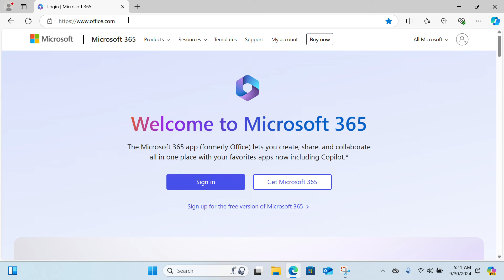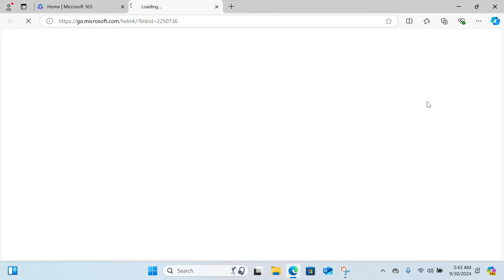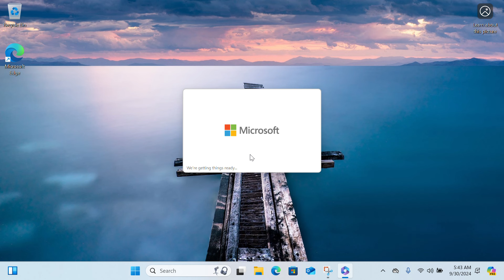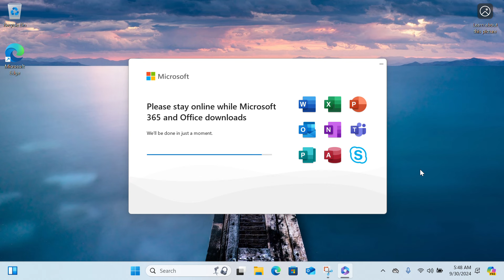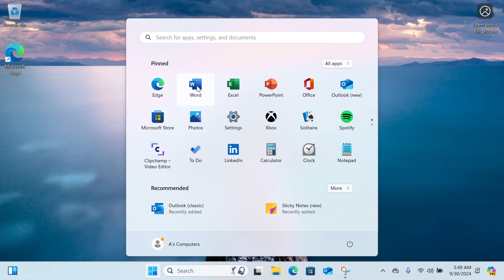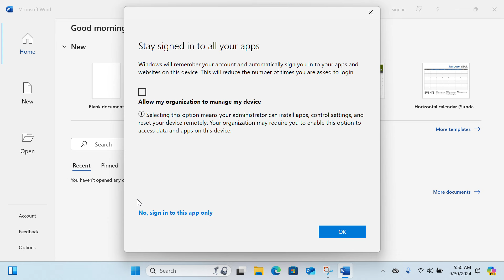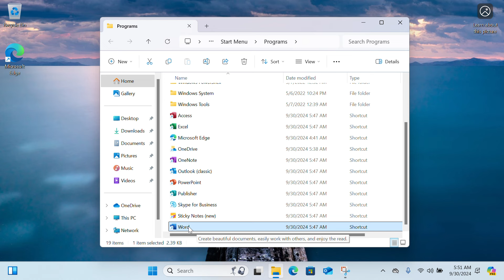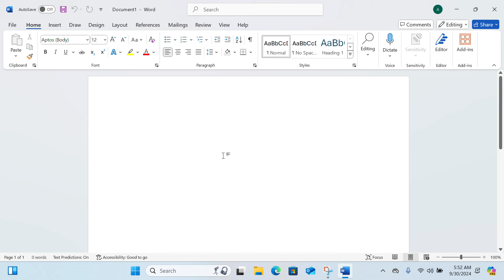Microsoft Office 365 Download, Installation & Activation